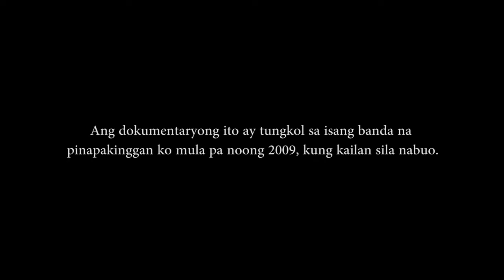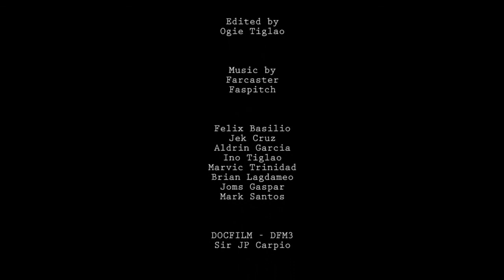Farcaster Documentary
DOCFILM - Finals
Flicker - Bypass/ed - Farcaster